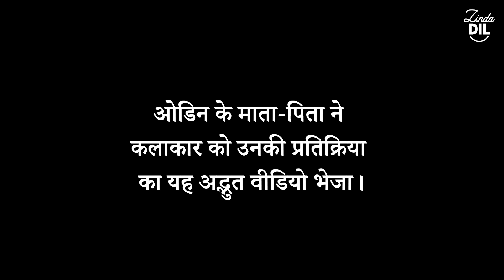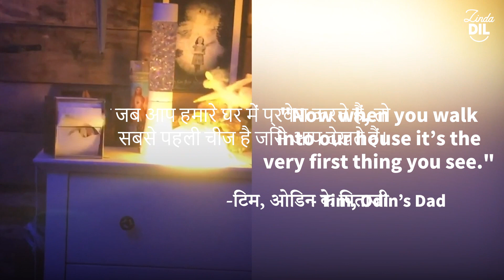एक तितली को देख कर एक गूंगा बच्चा बोल पड़ता है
आत्मकेंद्रित के साथ यह किशोर ज्यादा कुछ कहने में सक्षम नहीं है, लेकिन यह कला प्रदर्शनी उससे अविश्वसनीय प्रतिक्रिया का संकेत देती है! 🦋🎨
Credit: @newsflare
🎬 जिंदा दिल  🎬

क्या आप ऐसी और कहानियाँ देखना चाहते हैं? जिंदा दिल आपके लिए हर दिन उत्थान और प्रेरक कहानियां लाता है, इसलिए नए वीडियो देखने के लिए हमें सब्सक्राइब, लाइक और फॉलो करना सुनिश्चित करें जिन्हें आप अपने परिवार और दोस्तों के साथ साझा कर सकते हैं! आप हमें यहां ढूंढ सकते हैंl

⬇️यमी रसोई ⬇️ लेके आता है आप के लिए देश विदेश की बेहतरीन व्यंजनो को बनाने के आसान तरीके! हम भोजन प्रेमियों को भोजन के साथ हर तरह से जोड़ने में मदद करते हैं।